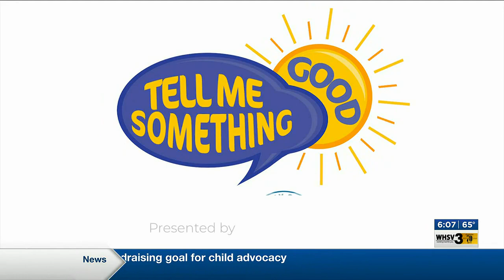15-year-old places third in 100-mile ultramarathon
Nate Whiting runs 100 miles in under 24 hours to raise money for the Holistic Haitian Alliance.